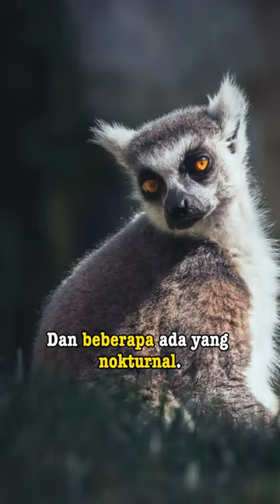HEWAN yang Ikonik di MADAGASKAR